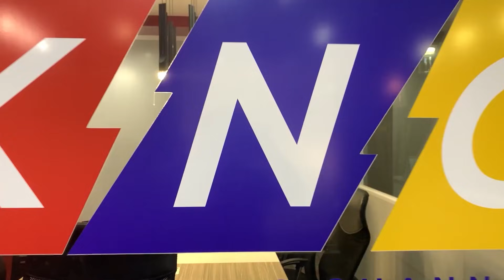Drug Money sa Eleksyon | Kidlat News Update (October 04, 2021 8PM)